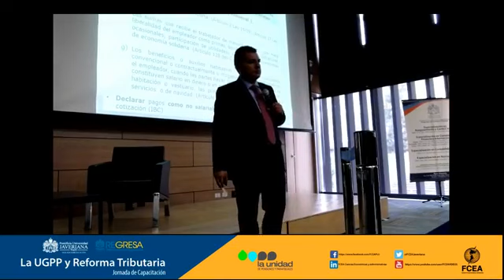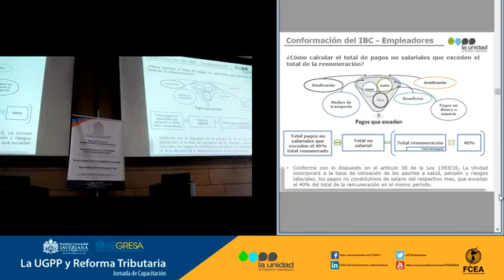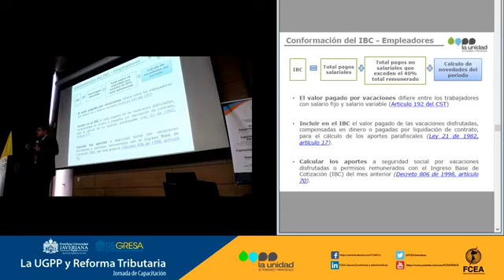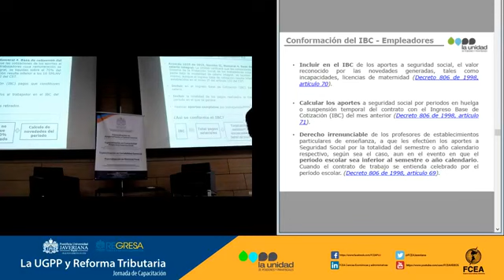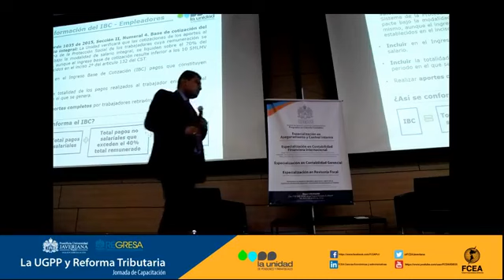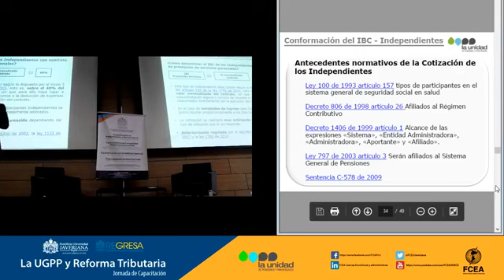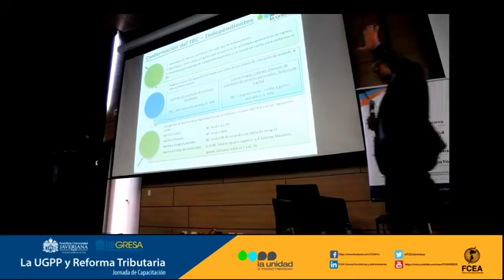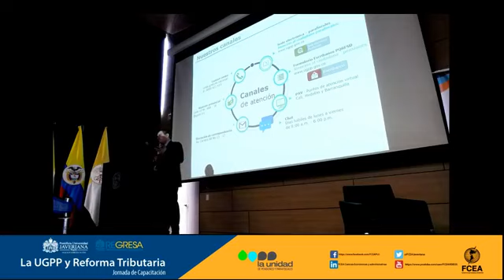La UGPP y Reforma Tributaria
Andres Jota Acero Garzón
Líder de Capacitación de la Dirección de Parafiscales